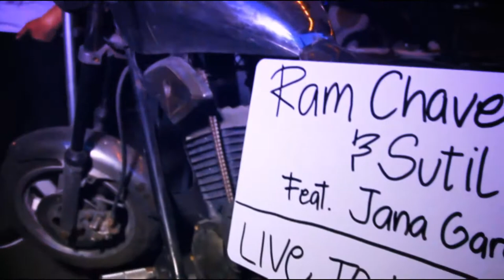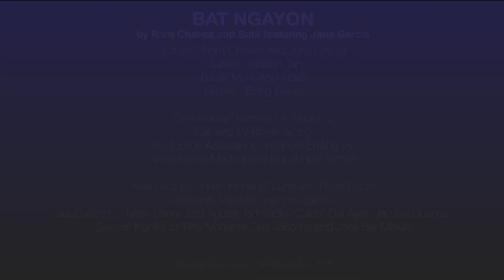BAT NGAYON by Ram Chaves and Sutil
BAT NGAYON by Ram Chaves and Sutil featuring Jana Garcia
Thank you Sir Ram for trusting us in making this video of your great music as well as the your next 2 videos. Thank you to the band members Wilbert Raagas Tan, Bong Flores, Mark Añonuevo for the patience in making the video. Thank you to the inspiring voice and charisma of the amazing Ms. Jana Garcia. Thank you to the main actors Louie Luna, Rose Dizon, Jhederlly Masiclat and Prince Von Zablan for the beautiful portrayal of your roles. Thank you for the presence and cameo appearance of Dayao Mark Uson, Zaki Aguelli, Bon Del Ayre and Jaydee Dueñas
Thank you Rome Siklista for the cinematography. Thank you to our production crew Anna Nicole and Isabelruth Simon for the amazing shoot and post edit assistance. Thank you Raymond Padolina for the storyline and direction.